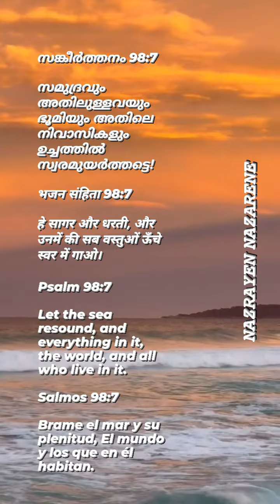9 July 2023